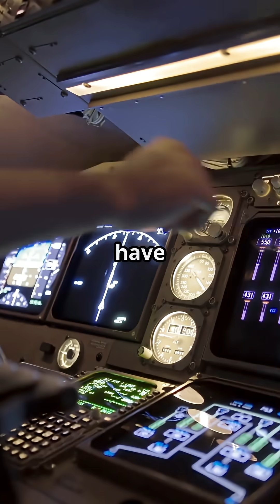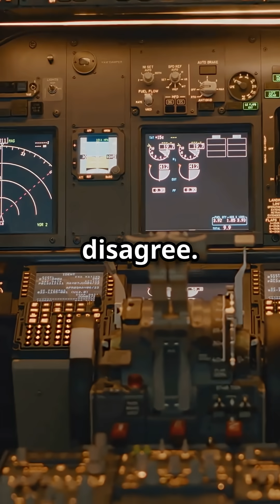Would you rather your plane prevent a stall… or let the pilot fight through it?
That single question divides Airbus and Boeing—and their entire approach to flight control.

In this video, we break down the brutal truth behind stall recovery.
💡 Boeing believes in full manual authority—giving pilots the power to recover by feel, even if it means risking mistakes.
⚡ Airbus takes a software-first stance—using fly-by-wire logic to block stalls entirely before they happen.

But what happens in extreme turbulence? Or when flight control surfaces degrade?
This isn’t just engineering—it’s a safety debate with lives on the line.

Which would you trust more at 35,000 feet?